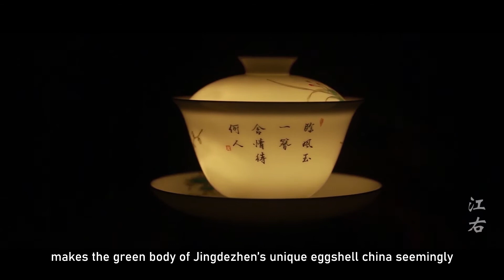Documentary: The West of Jiangnan